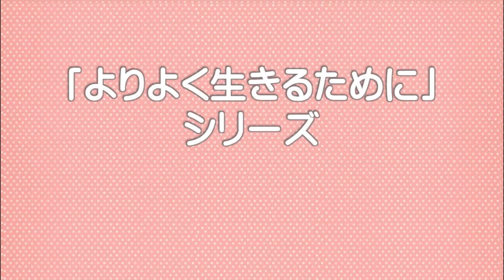【「よりよく生きるために」シリーズ】会話はキャッチボール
『地球村』の高木善之が、より良く生きるためのヒントを話します。

テーマは「会話はキャッチボール」です。

会話は言葉のキャッチボールと言われることを
ご存知でしょうか。

会話においても「よく見る」「よく聴く」「受け止める」の
3つの事が大切です。

今回は、よりよく会話をするために
会話のキャッチボールについて
すぐにできることをわかりやすくお伝えします。

動画と併せて、会話やコミュニケーションのコツを
具体的なエピソードをまじえてまとめられた
『受け止める』(高木善之 著)をお読みください(^-^)/